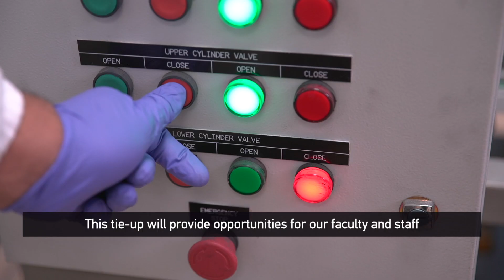NTU Singapore partners Hyundai to pave the way for future mobility and smart manufacturing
NTUsg is the first academic research partner of the Hyundai Motor Group Innovation Center (HMGICS) in Singapore. The partnership will drive futuremobility and smartmanufacturing and allow NTU researchers to tap on the open innovation lab at the HMGICS to test out new mobility concepts. Likewise, the R&D team at Hyundai will gain easy access to the latest technologies on trial at NTU, such as autonomousvehicles and renewableenergy.